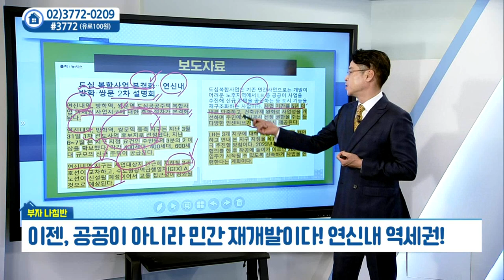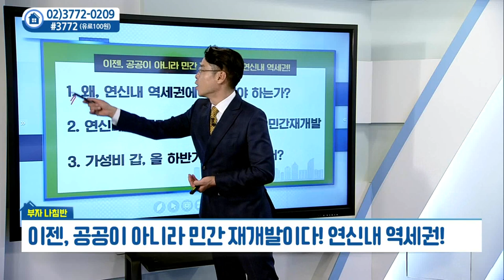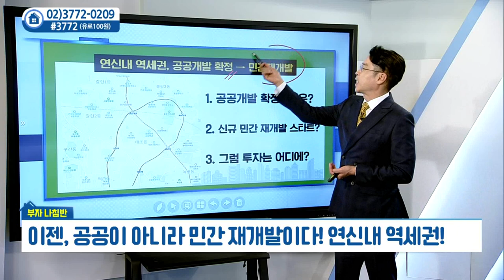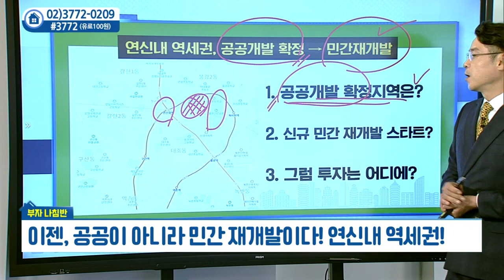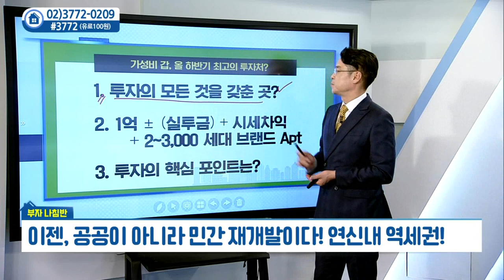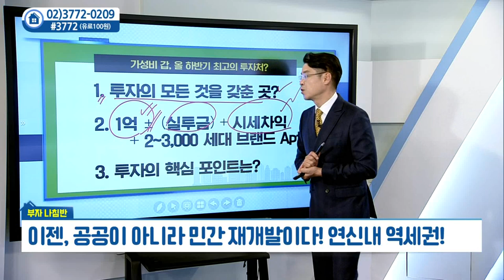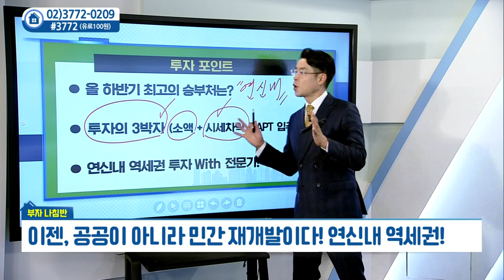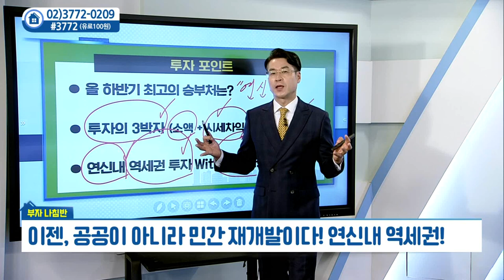연신내 역세권... 이젠, 공공이 아니라 민간 재개발이다_박일권의 부자나침반 (20211019)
연신내 역세권... 이젠, 공공이 아니라 민간 재개발이다